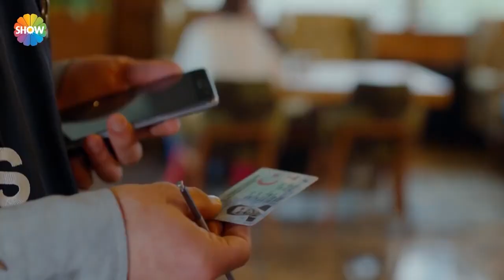Polislerden Can'ın arabası ile kaçıyorlar!